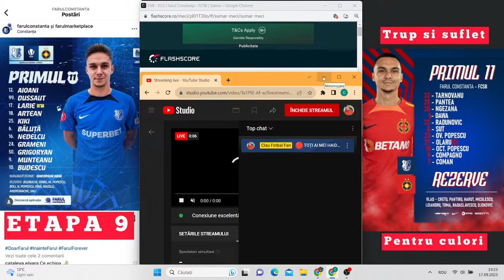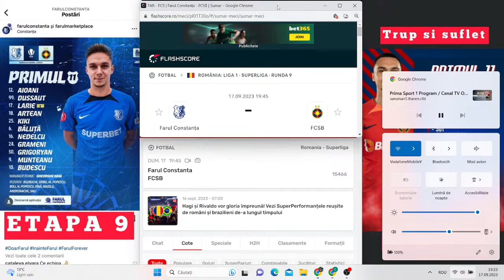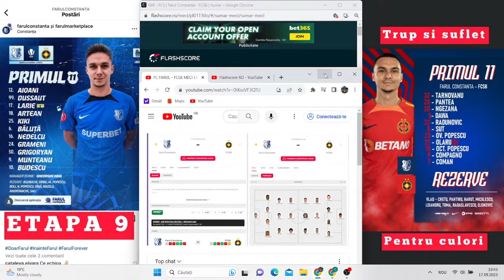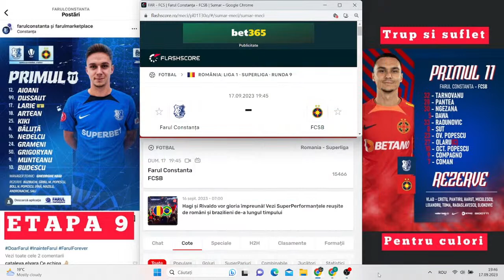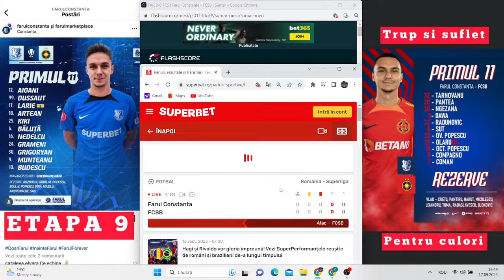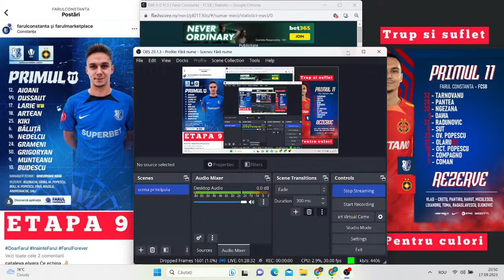Live-FARUL CONSTANTA-FCSB | Superliga Etapa 9 | Meci Live FCSB